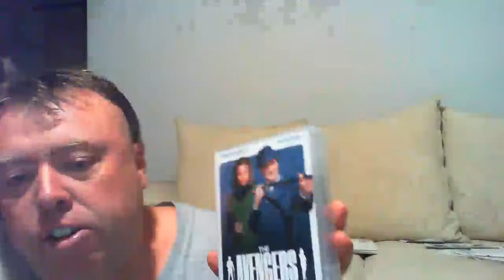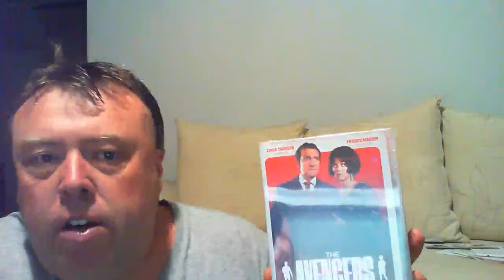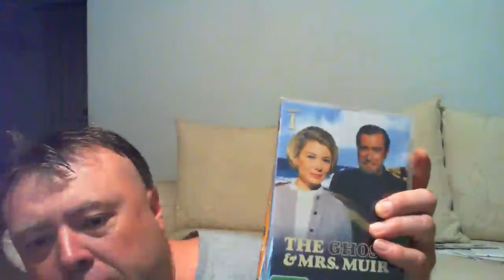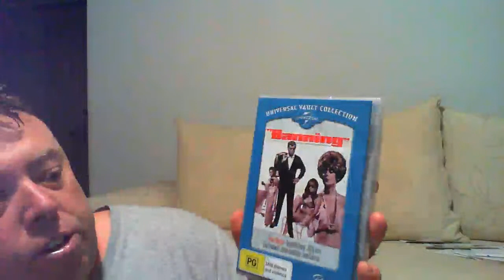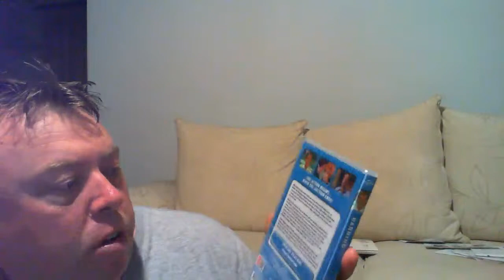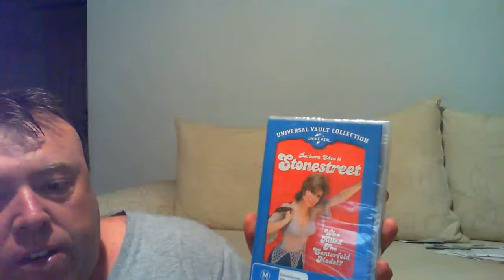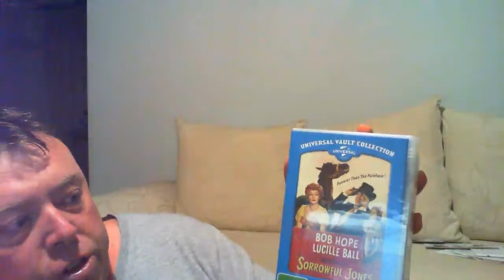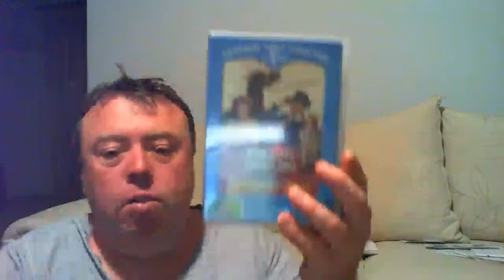Madman Entertainment 85 Percent off Sale